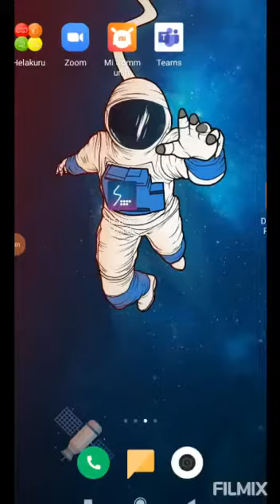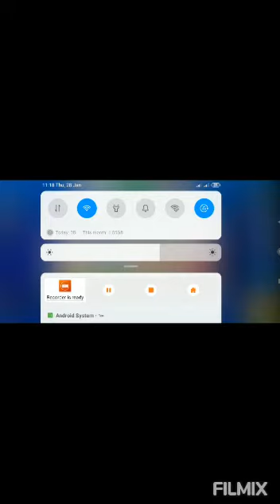Frag tricks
secrets